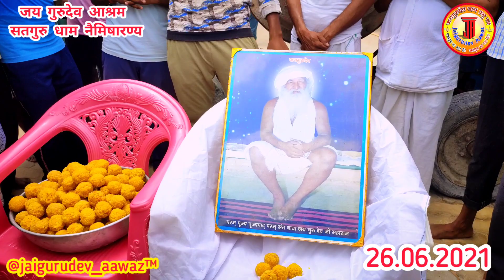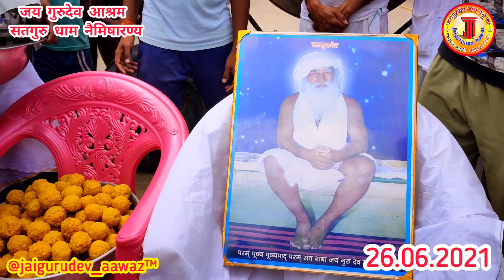परम पूज्य स्वामी जी महाराज ने छत की ढलाई बिल्कुल शुभ मुहूर्त पर शुरू करवाई। देखिए पूरा वीडियो।